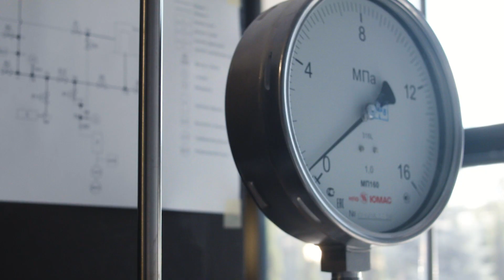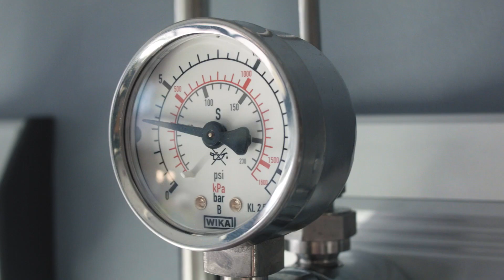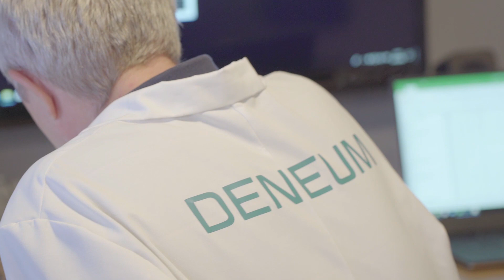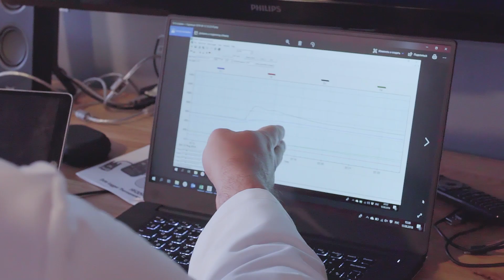Deneum Introduction video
DENEUM
⚡Ultra low-cost renewable electricity that saves billions of dollars.

✅A box with a capsule generating a large amount of energy
✅It is safe, distributed and radically cheap

📌Leave your email on the website and you'll be offered the lowest price once we open the next round!